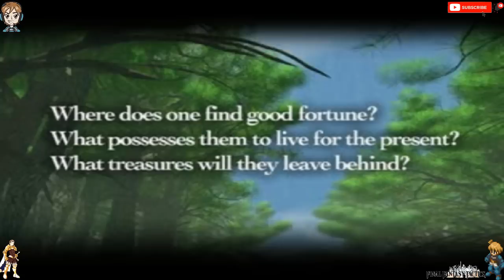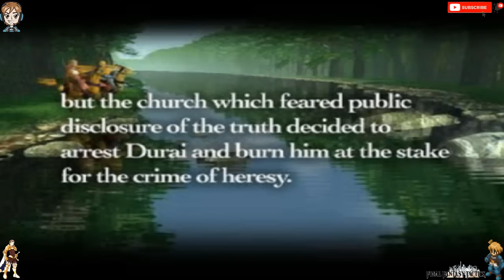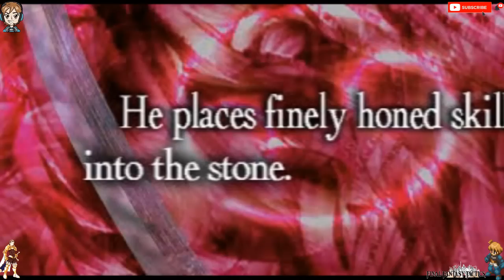Divine Malice!😲| Let's Play Final Fantasy Tactics #36 (PSX) [Finale!]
Let's Play Final Fantasy Tactics #36 (PSX) sees us end the game as we reach the Graveyard of Airships where we finally find Alma and confront Vormav in his Lucavi form, Hashmal. Can we stop Vormav's plan to revive "Bloody Angel"?

Looking for a specific part of the video? Click the Timestamps in the video description or use the progress bar!
0:00 Preview/Intro
0:39 Final Formation Prep!
1:05 Airship Graveyard: Boss Battle! VS Hashmal!
7:11 Boss Battle! VS Altima(1st Form)
12:40 Final Boss Battle! VS Altima(2nd Form)
17:59 Ending & Endgame Review!
28:56 Post Credit Scene: King Delita!
30:38 Outro

Wanna see more Let's Play Final Fantasy Tactics(PSX)? Click the links below for more awesome Final Fantasy Tactics content!